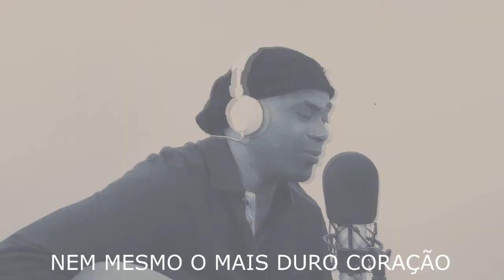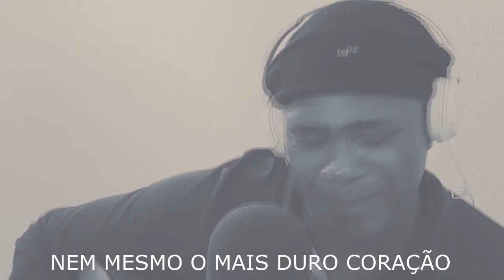CARLINHOS CONCEIÇÃO - O VALE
PARA O PROJETO "MEMÓRIAS DE UM SUICIDA" (UMA LEITURA MUSICADA) EM APOIO AO SETEMBRO AMARELO - VALORIZAÇÃO DA VIDA E PREVENÇÃO AO SUICÍDIO INSPIRADO NA DOUTRINA ESPÍRITA.